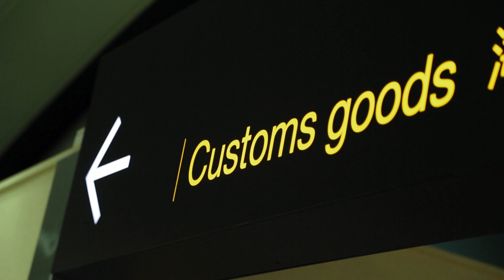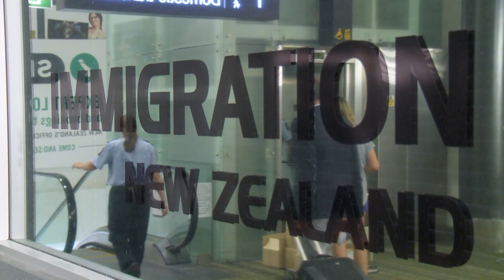Suspicious Traveller Is Refused Entry After Customs Dog Smells Trouble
Sniffer dogs find more than what they bargained for!

Dog Patrol follows the real-life adventures of our crime-fighting canines working alongside their handlers in New Zealand's Police, Customs and Biosecurity agencies.

Season 7
Original Release Date: 2016